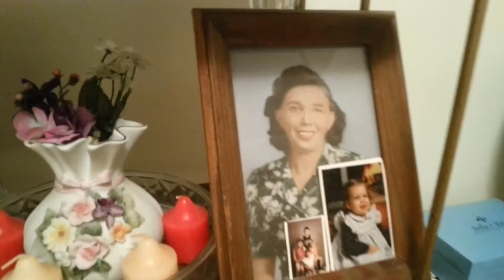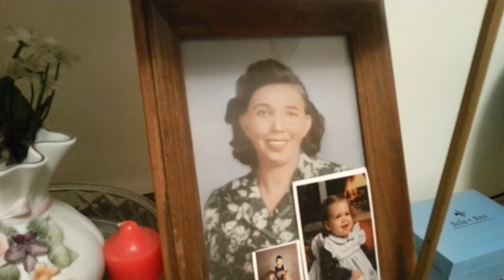Vlog to visit Mama, Mama house tour